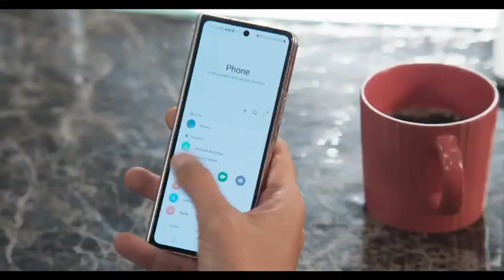Gera | Island of Joy | Near EON IT Park | Kharadi | Pune Gera Island Joy EON # Kharadi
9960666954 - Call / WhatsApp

- Exact Cost / BOTTOM PRICE

- Possession Timeline

- Location

- Exact Carpet Area

- Land Parcel